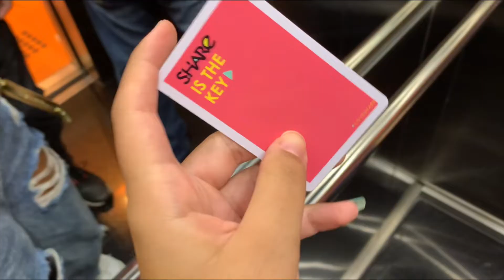ME MUDEI para um PRÉDIO DE ESTUDANTES em São Paulo | para ficar perto da USP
Esse vlog é muito especial para mim! Estou muito feliz por iniciar essa nova fase da minha vida e irei compartilhar tudo com vocês! Ficou com alguma dúvida? Deixa nos comentários